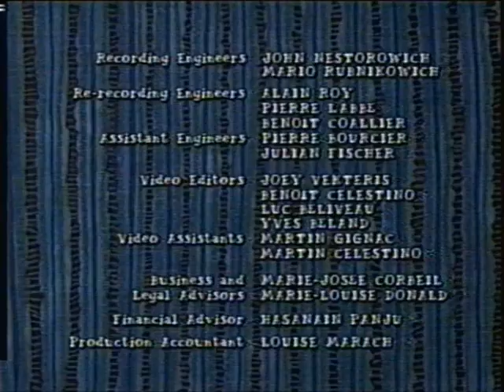Arthur Theme/Credits (WETA Kids)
Theme song and credits to Arthur, as personally taped by me off WETA Kids in 2003. Quite possibly one of the best kids' theme songs of all time.